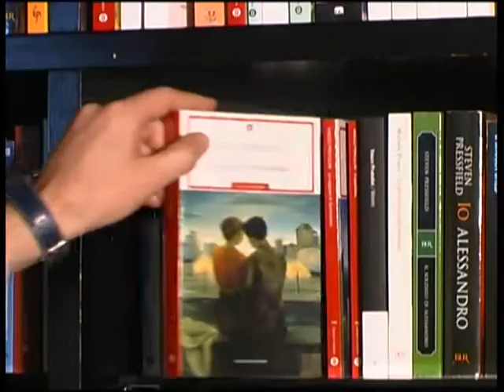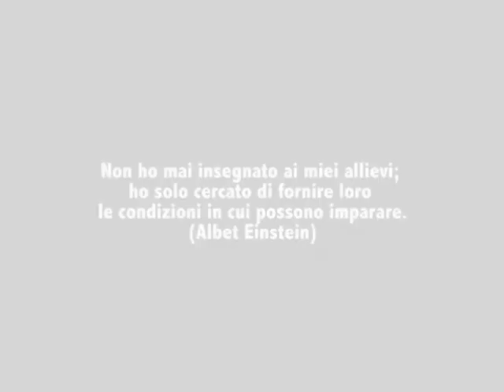Tra le righe Silvia Piga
Tra le righe condotto da Massimo Dessena ci propone in questa puntata Silvia Piga, ragazza Tempiese giovanissima. che si è dedicata a scrivere un libro di consigli, saggi brevi e tesine per ragazzi maturandi ma anche per studenti delle scuole medie o per tutti coloro che vanno a scuola.